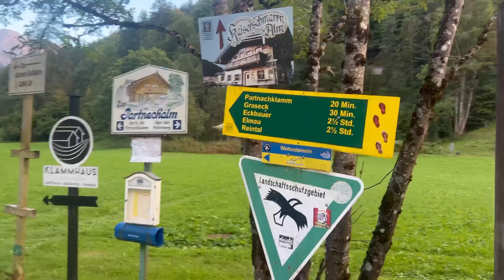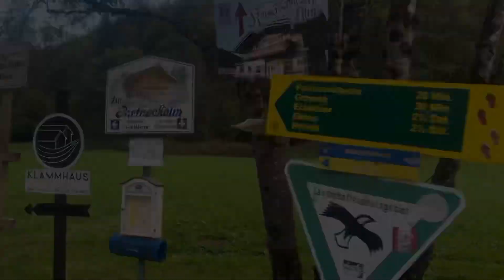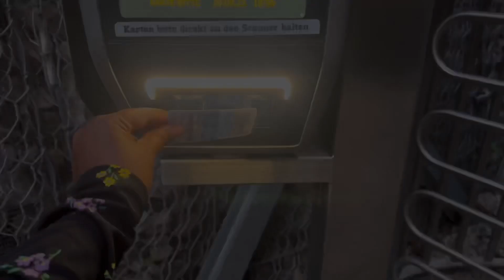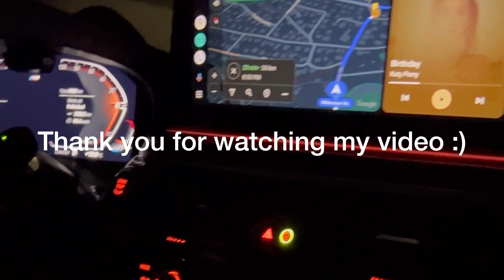South Germany🌲 || partnachklamm Day 1 Trip ✨| Europeteluguvlogs|| Teluguvlogs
Hi Guys😍,
This is Anusha.This video is very close to my heart❤️ I’ll try to upload videos regularly!!